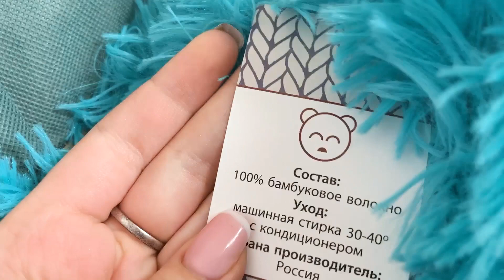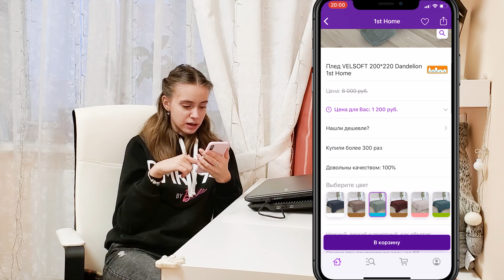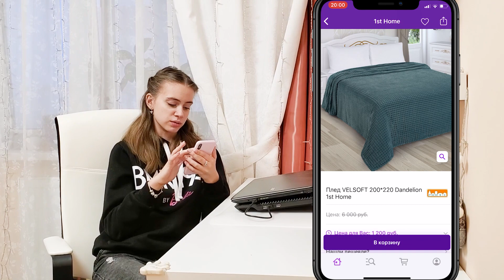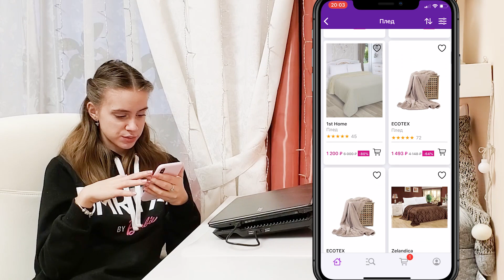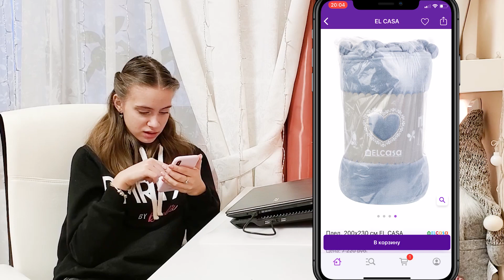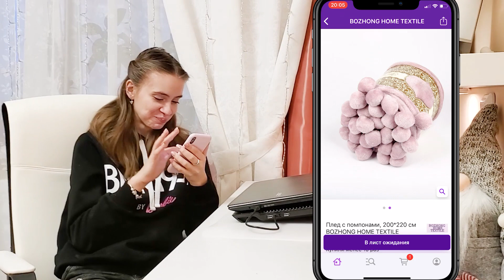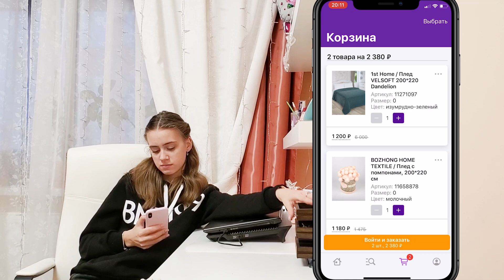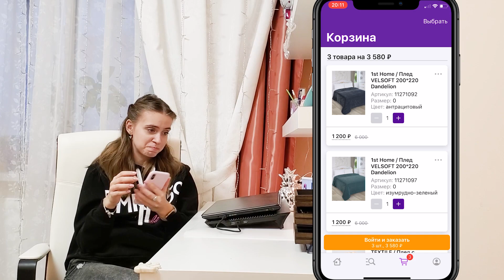ПОДАРКИ на День Рождения ПРОДОЛЖАЮТСЯ!!!